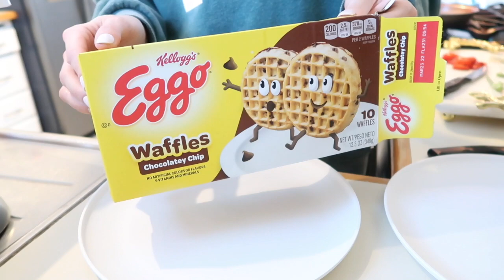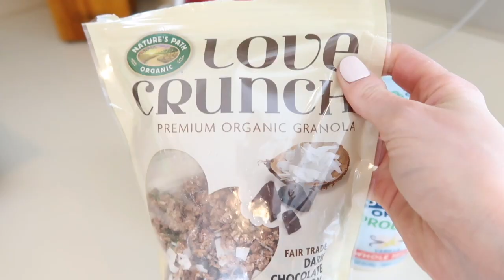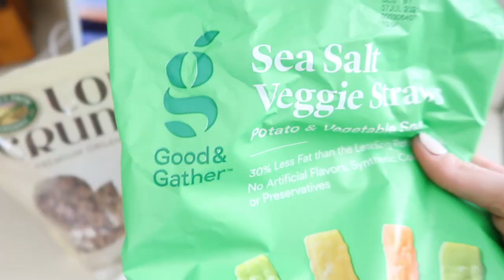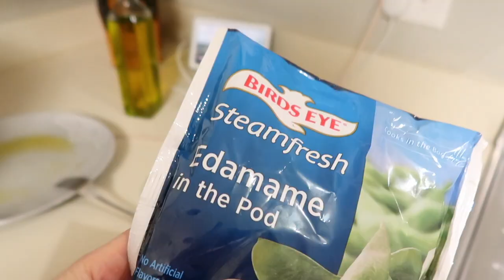REAL What My Kids Eat In A Day | Baby-Led Weaning | Toddler & 8 Month Old Snack + Meal Schedule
Hey, I hope you enjoy this video and find it helpful! Don't forget to leave your kid's fav snack + meal below in the comments! xo
Boon Bottles
Sippy Tops (6 months+)
*7am BREAKFAST (most breastfed babies are nursed first thing in the am, but Elle is too excited to focus, so we do a solid breakfast first lol...)

*9am- Elle Nurses & Naps

*10am- Knox Snacks

*10:30am- Elle Snacks

*12:00pm- LUNCH

*12:30pm- Elle Nurses
*12:30pm- both NAP

*2:30pm- both wake
*3:00pm- Elle Nurses + Snack for both

*5:30pm- DINNER

*6:00pm- both take a bath

*6:30pm- Elle Nurses & goes to bed
*6:30pm- Knox's last snack

*7:30pm- Knox goes to bed

*9:30pm- Elle usually wakes once more to nurse (gets up again around 3am. & then 6:45am)